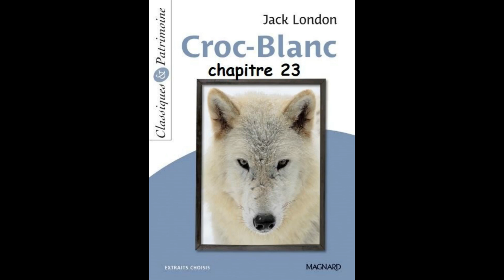Chapitre 23 - Croc Blanc de Jack London - version abrégée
Chapitre 23
Le domaine du dieu

La version abrégée pour les collégiens (Magnard)